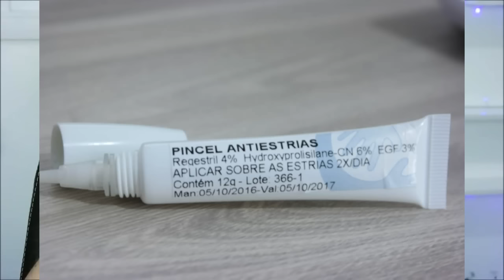Estrias do maridão - tratamento | produto novo | primeiros resultados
Contato
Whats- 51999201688